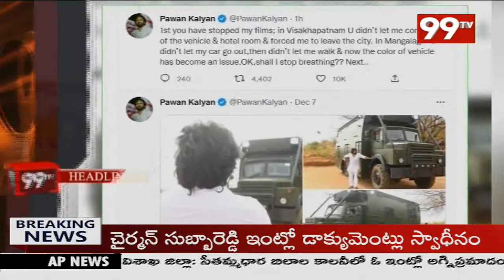11 AM Headlines Latest News Updates | 99TV